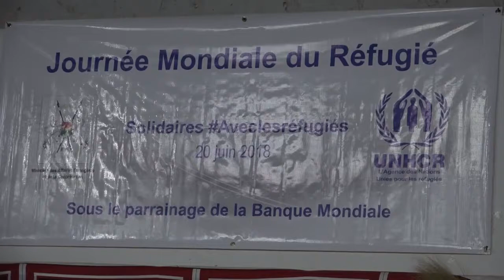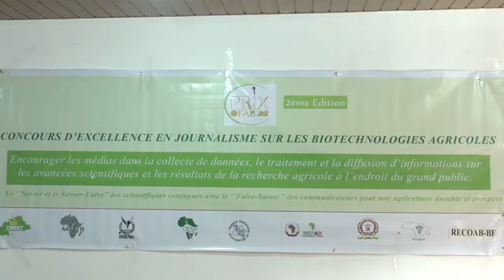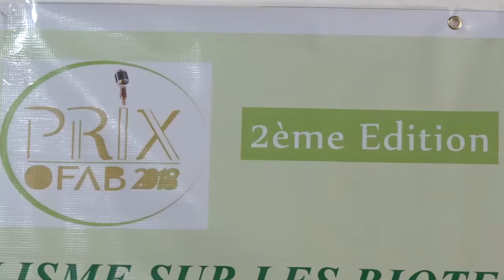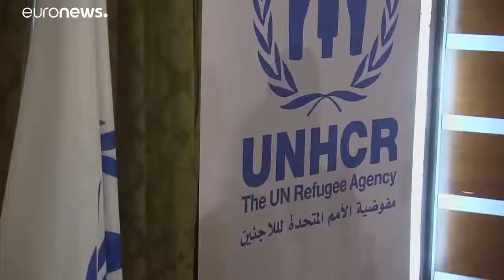JT du 20 Juin 2018